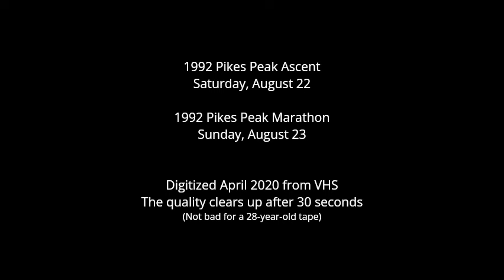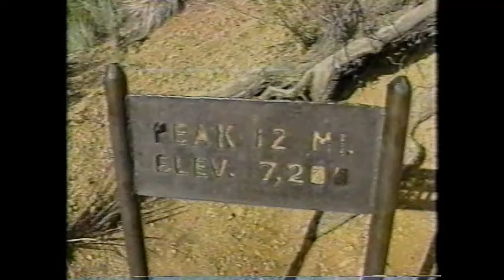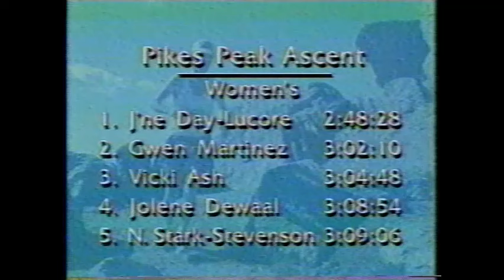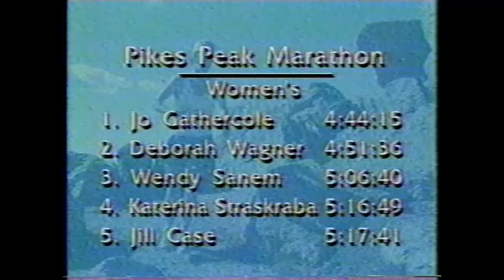1992 Pikes Peak Ascent and Marathon - course records set!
During the Marathon Matt Carpenter sets the Ascent record but collapses into La La land. Ricardo Mejia takes over to get the win and the Marathon record! Jo Gathercole wins for the women. Scott Elliott wins the Pikes Peak Ascent with J'ne Day-Lucore winning for the women.

00:00 - Title
00:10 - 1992 Pikes Peak Ascent
15:25 - Scott Elliott nears finish
22:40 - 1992 Pikes Peak Marathon
31:33  - Matt Carpenter nears the top and collapses

Ok, let's clear something up. The narrator claims I was out for "a good 2 to 2.5 minutes." However, when I went down the clock read 2:05:11. When I run by the clock again it reads 2:05:56. That's only 45 seconds, some of which I was already back on my feet. Now, the bit about how I "snuck away" is true. I heard someone yell, "get a stretcher" and I was out of there! Bottom line, by going so hard for the Ascent record I left nothing in the tank for the trip down. That said, without this year going "down" (yep, pad pun) like it did, the next year would never have happened

Notes: Digitized April 2020 from VHS, uploaded April 2024
The video quality clears up after 30 seconds but the a audio "buzz" persists the whole video. Just lower the volume until the buzz is not noticeable.  Still, not too bad for a 28-year-old VHS tape...